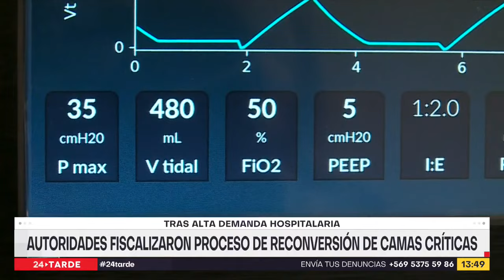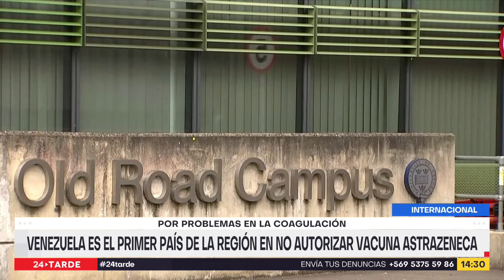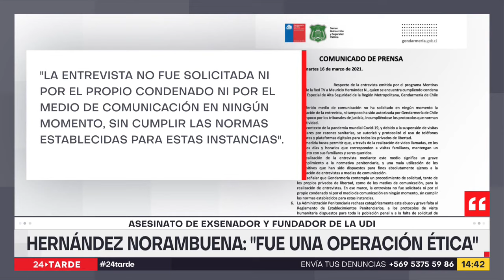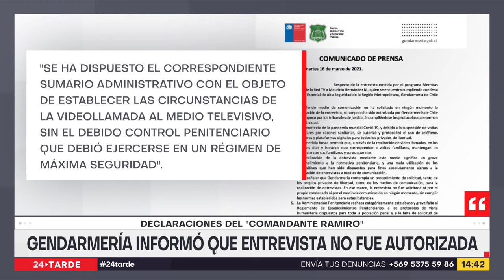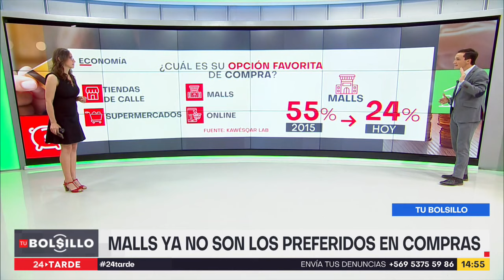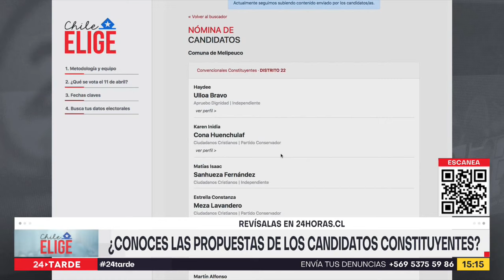24 Tarde - Martes 16 de marzo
La formalización de tres carabineros por dejar con daño neurológico a un hombre tras una golpiza, un bebé vacunado por error contra el COVID-19 en Villarrica y un hombre apuñalado en un "abordazo" en la comuna de Maipú. Revisa las noticias más importantes del día con Patricia Venegas.